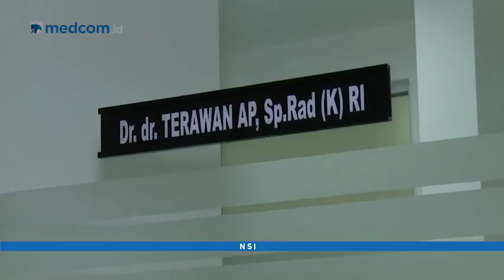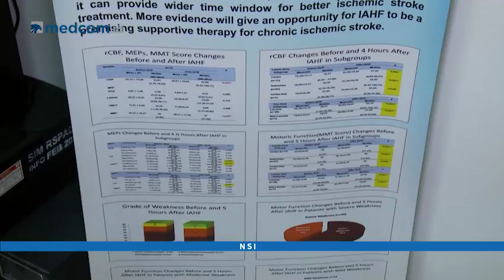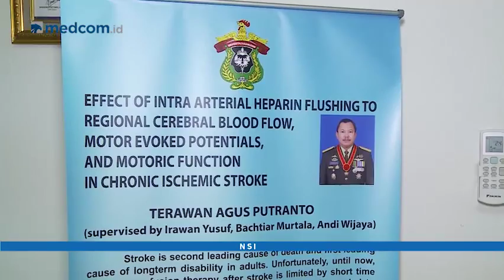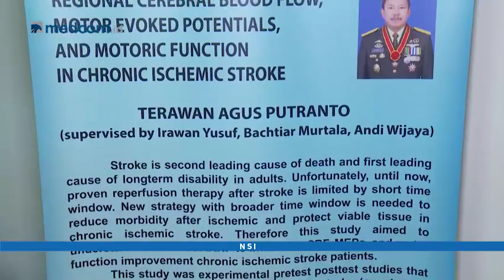NSI - Melihat Isi Ruangan Kerja dr Terawan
Keluarnya rekomendasi surat pemecatan dari Ikatan Dokter Indonesia (IDI) terhadap dr Terawan karena dinilai mencederai kode etik kedokteran terkait metode brain spa menuai polemik di tengah masyarakat. Di ruangan kerja, dr Terawan di RSPAD Gatot Soebroto memajang judul disertasinya terkait metode terapi cuci otak.